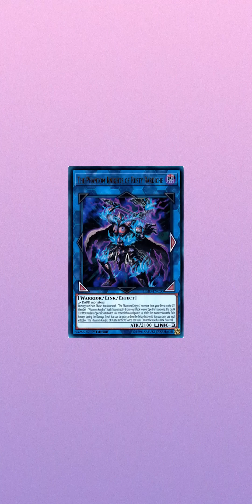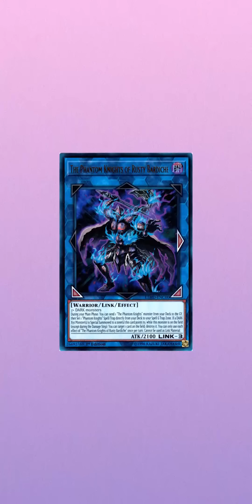Why Was The Phantom Knights of Rusty Bardiche Banned? - Yu-Gi-Oh!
In this video, I briefly go over the history of the Yu-Gi-Oh! Trading Card game Card that was recently unbanned, Bard, why this card was ban-worthy in it's hayday, and why now it's okay to have back in Yugioh!

✨Become a Channel Member or Patron!!!